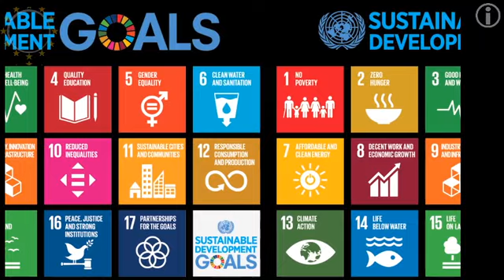Roberto Benigni 70° compleanno - TG1 27 OTTOBRE - 70 ANNI (2022-1952)